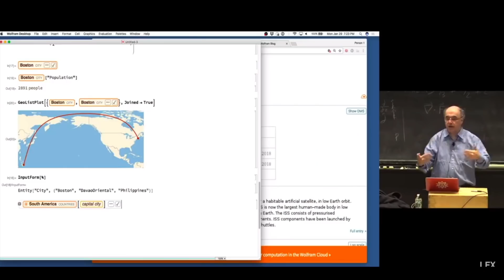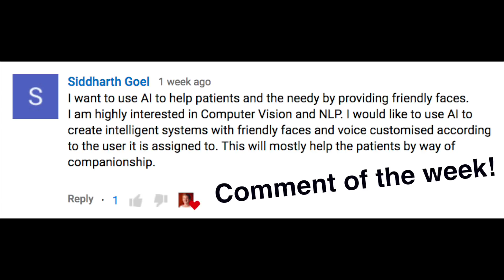I got offered a Machine Learning Engineer INTERNSHIP! | Learning Intelligence 27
After meeting up with someone my friend Mike introduced me to, I was offered a machine learning engineer internship at a tech company! The company works on all kinds of tech projects from web design and website building to machine learning and artificial intelligence.

As soon as I find out more, I'll let you know!

SUPPORT DANIEL:
If you would like to join in on this journey and offer your support, please consider becoming a Patron!